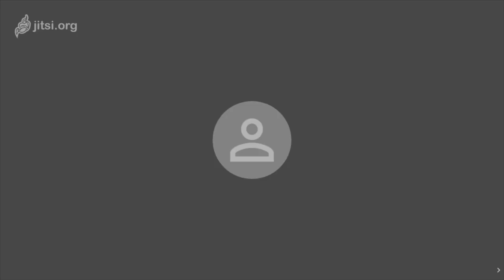PP Vlog 3.0 - Pavol Lupták - Autocenzúra prednášok?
Pavol Lupták bol pozvaný ako hosť na konferenciu SecTec, ktorú nakoniec odmietol. Dôvodom boli požiadavky, ktoré popíše vo videu.

0:25 - Je pravda, že SecTec odmietol tvoju prednášku?
4:59 - Nestalo sa ti už v minulosti, že ťa niekto požiadal odprezentovať prednášku inak?
6:15 - Ani z pohľadu organizátora iných konferencí ktoré organizuješ ty sám?
9:00 - Pavol vysvetľuje, prečo je eKaranténa Sofiinou voľbou
10:10 - Sú aplikácie aj inde vo svete?
11:50 Aký je rozdiel medzi zberom dát od operátorov a eKaranténou?
13:22 - Dolné Sasko